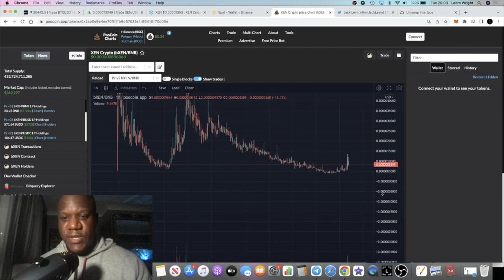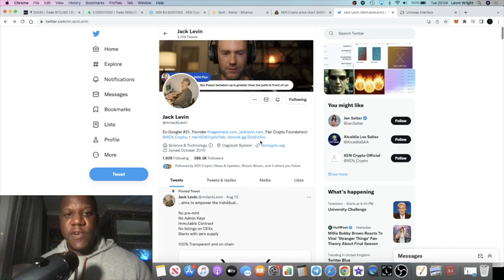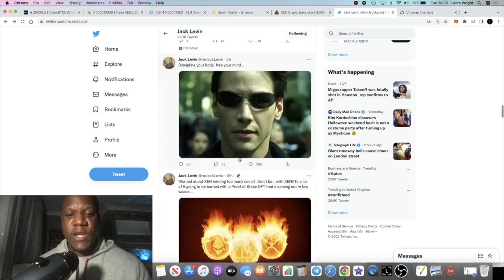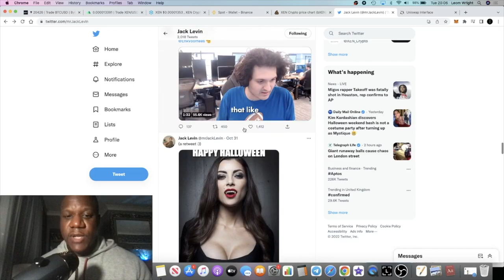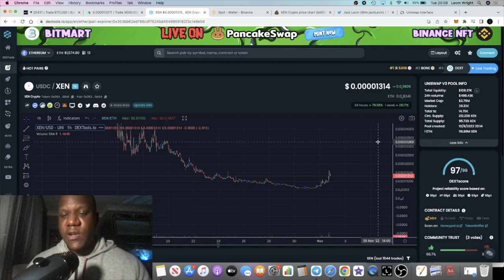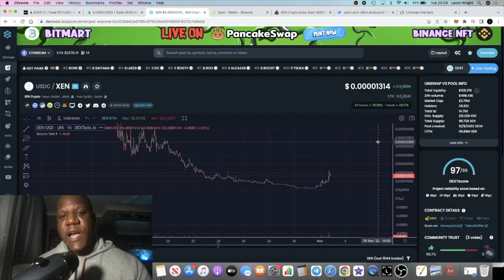XEN Crypto Is Pumping!!! XEN PROOF OF BURN NFT's